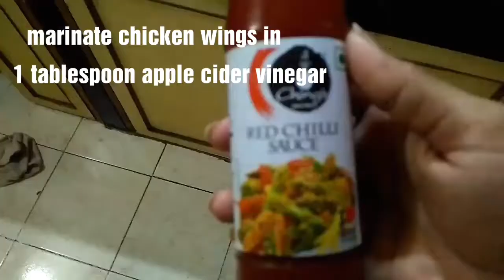Keto Chicken wings in barbeque sauce.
This is a simple recipe for the chicken lovers... and can be made in 10 minutes tops!